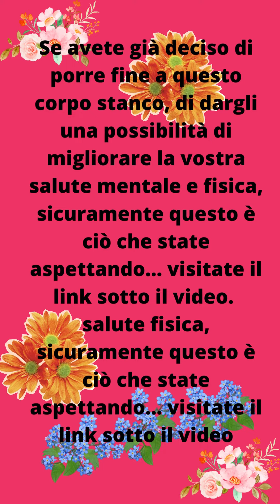Femm Vigor Supplement Reviews | Femm Vigor Buy Femm Vigor Reviews 2022 # shorts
femm vigor review does femm vigor work femm vigor femm vigor ingredientes femm vigor pills femm vigor pills femm vigor reviews clientes

Diverxin Femm Vigor é o produto de uma nova descoberta médica que revela ingredientes secretos raros não encontrados em qualquer outra pílula feminina de libido.

Os seus SEGREDOS ASIÁTICOS 100% Naturais Aumente a sua Líbido e Mantenha a Saúde Feminina RAPIDAMENTE!

Estes poderosos ingredientes foram rotulados como os elos que faltam para aumentar a sua libido, estimular o seu desejo sexual, melhorar o seu humor, apoiar a circulação sanguínea saudável e melhorar a sua saúde geral em apenas alguns dias. Os resultados são realmente fantásticos.

Vai sentir-se mais jovem, mais saudável, mais vibrante e mais confiante todo o dia, todos os dias.
As nossas cápsulas Femm Vigor têm um elevado teor de vitaminas e ingredientes naturais, o que as torna um excelente e excepcional suplemento alimentar para pessoas em dietas vegetarianas ou veganas. Aumenta a libido e apoia a saúde geral, bem como a capacidade de ajudar a regular o sistema imunitário e a força óssea.

O QUE FAZER O FORNECIMENTO ALIMENTAR EXCEPCIONAL DE Diverxin Femm Vigor?
O Diverxin Femm Vigor é feito com ingredientes seleccionados que são benéficos para a Vitalidade Feminina.

Abaixo estão alguns dos ingredientes poderosos dos nossos comprimidos para melhorar a libido:

VITAMINAS: Vitamina A, Vitamina B1, Vitamina B3, Vitamina B5, Vitamina B6, Vitamina B12.
ERVA DANINHA DA CABRA EXCITADA (EPIMEDIUM): Erva para melhorar o desempenho físico.
PANAX GINSENG: Tem propriedades antioxidantes e anti-inflamatórias poderosas.
MACA ROOT: Ajuda a aumentar a energia, a resistência e o humor.
GINGKO BILOBA: Estimula o fluxo sanguíneo para os seus órgãos sexuais.
TRIBULUS TERRESTRIS: Estimula a produção de hormonas.

Sentido de utilização:
Tomar duas cápsulas diariamente, de preferência com as refeições ou conforme indicação de um profissional de saúde.

Garantia de qualidade:
Todos os nossos produtos são orgulhosamente fabricados nos Estados Unidos a partir dos melhores ingredientes mundiais e nacionais, aprovados pela FDA, 100% naturais, certificados GMP e certificados NON-GMO.

Garantia de satisfação Diverxin:
Para aqueles que querem fazer os seus vídeos, existe um curso com mais de 220 aulas, que ensina como realmente fazer crescer o seu canal; professor gatos salto curso de classificação. Erivelton Guimarães, visite o site, ficará surpreendido com os vários conteúdos eficientes no link abaixo.

Espero realmente que goste do vídeo, e peço-lhe que assista ao vídeo até ao fim, para me ajudar 🙏🥰

🌟 E POR FAVOR NÃO SE ESQUEÇA DE... 🌟
📌 Partir Como 👍
📌 Registe-se 🙏
📌 Activar a campainha de notificação ❤️
📌 Deixe o seu comentário 🌻
📌 Partilhar muito vídeos 😁
Partilhe o link para os calções SHOPP-TREE reviews👉